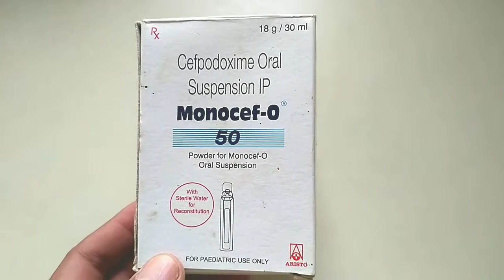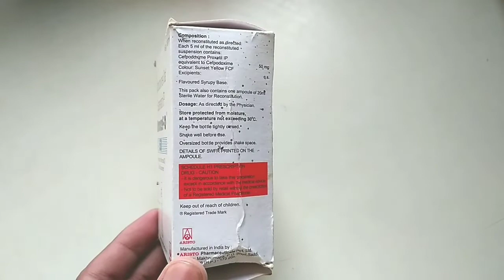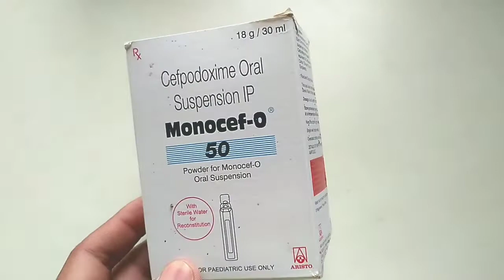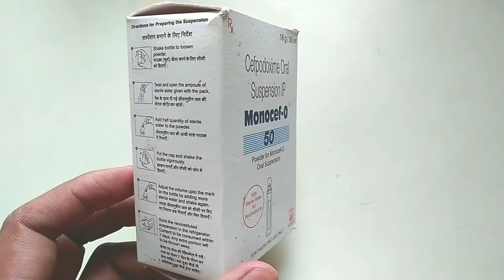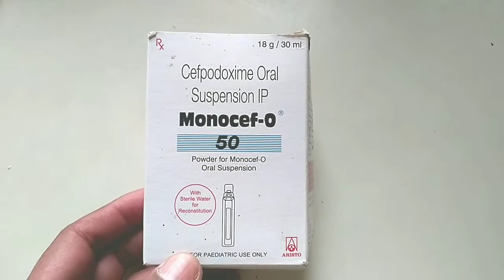Monocef O 50 Syrup | Cefpodoxime Oral Suspension Uses, Dosage And Side Effects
Hi
In this video, information about Monocef O 50 Syrup.
health tec